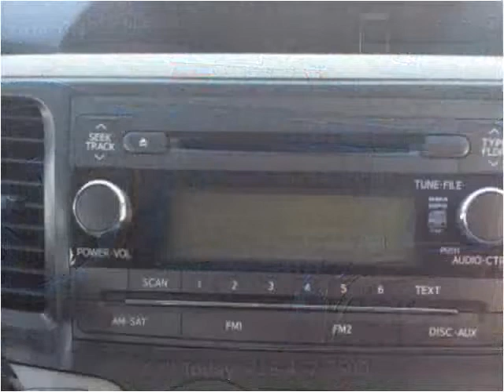2014 Toyota Sienna Used Cars Woodside NY